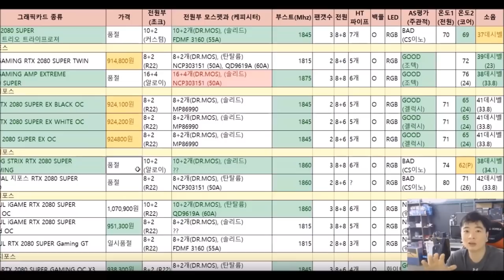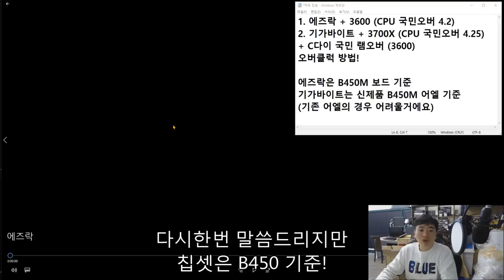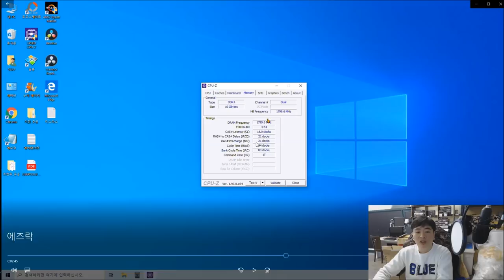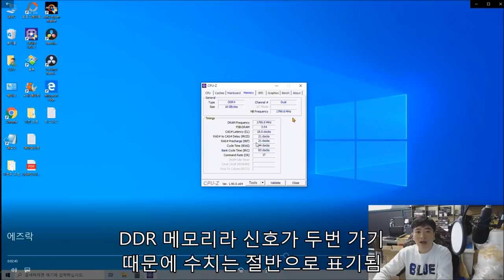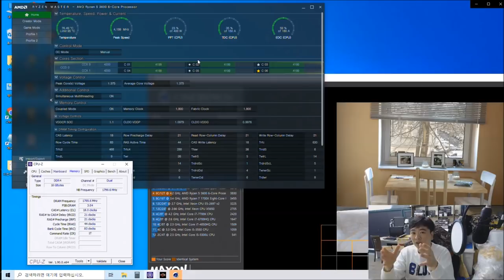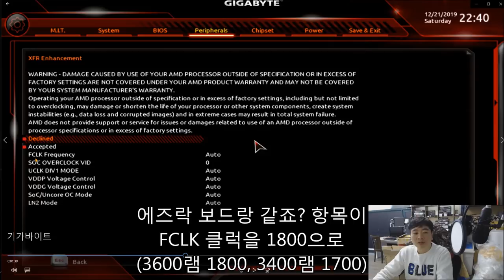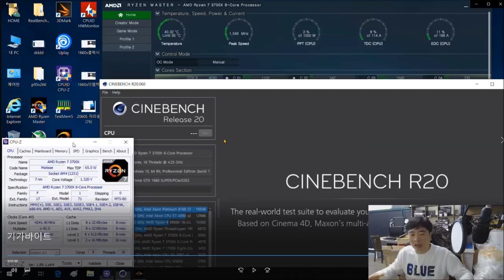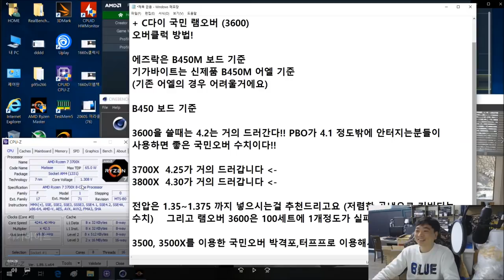B450 칩셋 기준 기가바이트/ 에즈락 수동오버 방법 ( 3600, 3700X) -신성조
저번에 고가의 보드로 4.4이상 찍는걸 보여드렸을때 약속드린

2부영상으로 가장 많이 쓰는 B450 보드를 이용한 오버 방법을 올려드려요!!

3부로는 아수스와 MSI 보드를 이용해 올려드릴테니
많은 추천 부탁드립니다!!